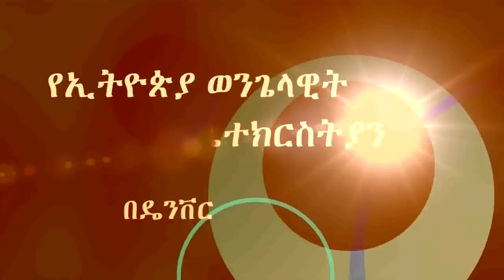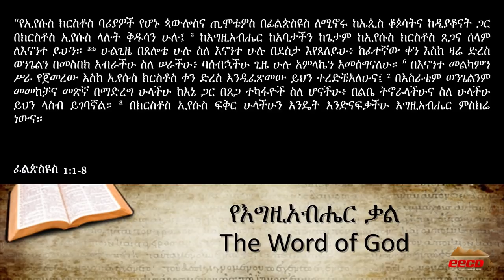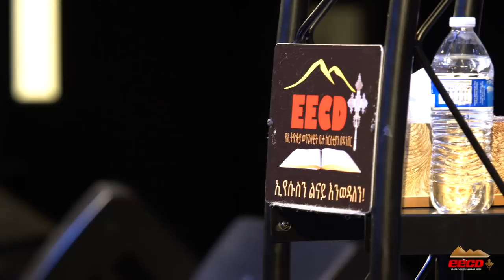Pastor Endashaw Kelkele 05/06/2018